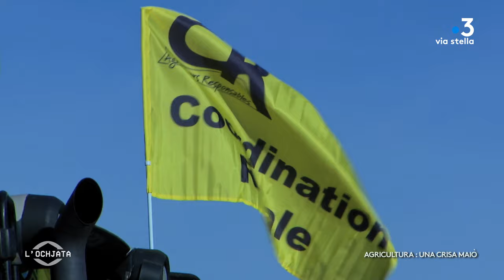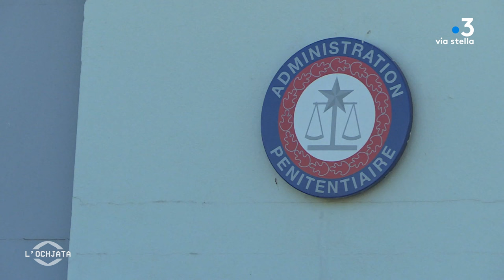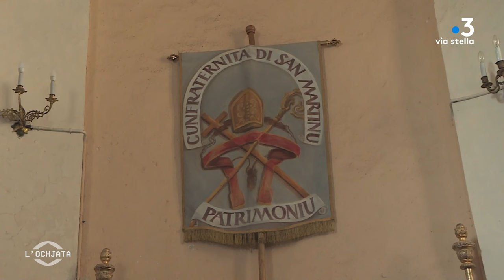L'Ochjata du 22 mars 2024 : Jean-Baptiste Arena / L’Arcusgi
À u prugramma di l’Ochjata di stu mese di marzu 2024 si tratta d’agricultura dopu à u salottu internaziunale di Parigi e tensione sò state maiò pendente parechje settimane chì i prufeziunali si dicenu assuffucati. In Corsica s’è i capatoghji ùn sò sempre i listessi i penseri so spartuti…

Si parla dinò pulitica cù u prughjettu d’autunumia è di scrizzione di a Corsica inde a custituzione ch’hà francatu un primu passu cù l’accunsentu di a maiorità di l’eletti corsi è u guvernu.
Dui anni fà l’apertura di stu processus s’hè fatta in pienu rimusciu, dopu à l’assassiniu d’Yvan Colonna in 2022… Mossa maiò in carrughju, dubiti, quistioni in giru à a morte, inchiesta ghjudiziare è parlementaria. Dui anni dopu à a morte d’Yvan Colonna vultemu nantu à stu cartulare.

Cumpiemu l’emissione cù un gruppu chì ellu hà cantatu è canta sempre l’indipendenza. L’Arcusgi accumpagna a lotta naziunalista dipoi 40 anni cù i so tituli famosi è populari da « Sò elli » à « Lotta Ghjuventù » cù sempre u listessu missaghju indiatu.

Un emissione pruposta da Sebastien Tieri è Pierre Simonpoli.